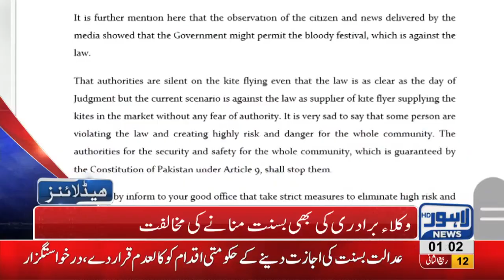01 AM Headlines Lahore News HD – 20th December 2018